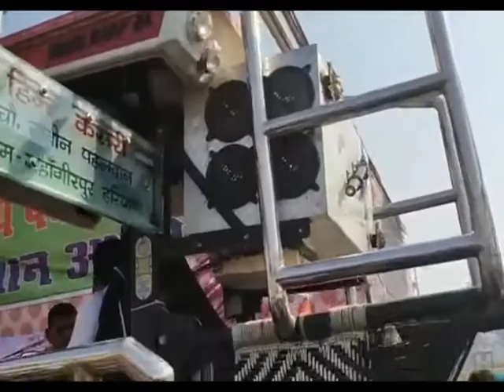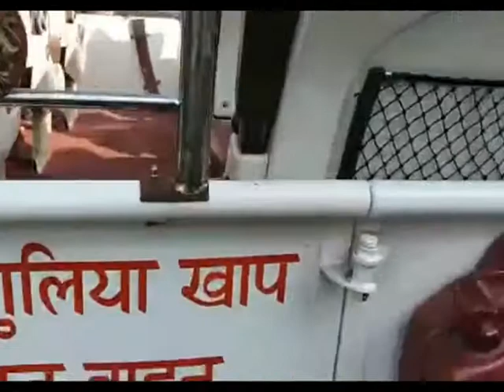आकर्षण का केंद्र बना ‘टैक्टर’